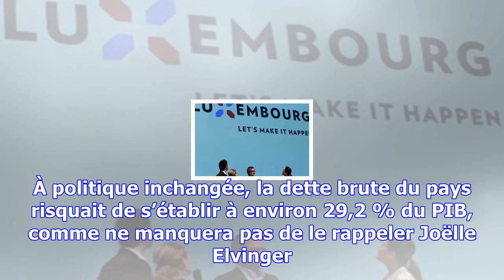Budget : la dernière bataille s’engage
Elle aura la tâche de présenter mardi le dernier projet de budget de cette législature. La députée l...